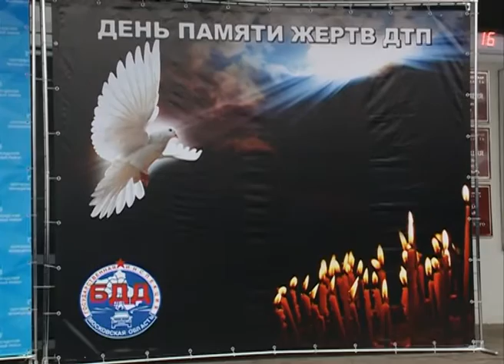День памяти жертв ДТП прошёл в Сергиевом Посаде 14-го ноября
Третье воскресенье ноября – Всемирный День памяти жертв ДТП. По всему миру прошли памятные мероприятия, где вспомнили о погибших на дороге. Накануне этой даты, в субботу, в Сергиевом Посаде состоялась областная акция, посвящённая памяти жертв дорожно-транспортных происшествий.